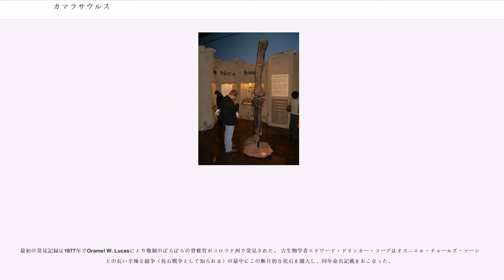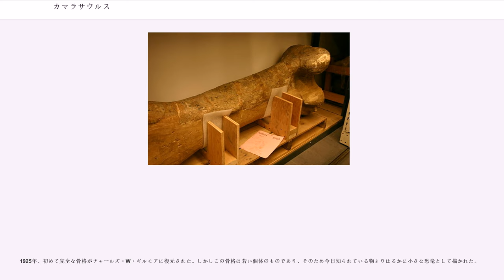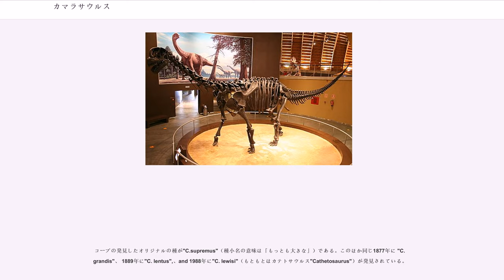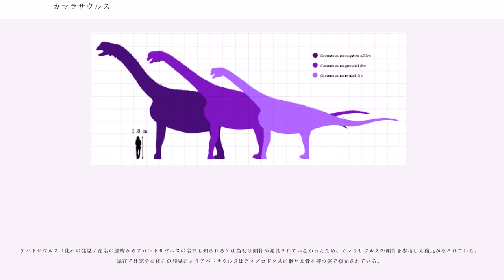カマラサウルス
カマラサウルス("Camarasaurus")は、ジュラ紀後期（約1億5,500万-約1億4,500万年前）に北アメリカ大陸で最も栄えていた草食の竜脚類恐竜の一種。

学名は「空洞を持つトカゲ」の意。

全長9 - 18メートル、推定体重20トンに達するが、同時期の竜脚類としてはそれほど大きくはなく、それが大きく繁栄した理由と考えられる。

頭骨は非常に特徴的で頭部は比較的大きく、著しい正方形であり、平坦な鼻先には多くの穴があった。かなり丈夫であり、しばしば状態のよい化石が発見される。 目の正面に配置された巨大な鼻孔はおそらく大きな浸潤性の膜を持ち、ジュラ紀の高温の気候で脳を冷やす働きをしていたのだろうと考えられている。

口には長さ19センチメートルのヘラ状の丈夫な歯が顎に沿って均等に配置されていた。 歯の強さは、カマラサウルスが細くもろい歯をしたディプロドクスより粗い植物を食べたことを示す。 鶏のように、胃での物理的な食物消化を助けるための石（胃石）を飲み込んでおり、その石が滑らかになって役に立たなくなると吐き出すか排泄していたようである。この説を支持するように、カマラサウルスの発見されるモリソン累層ではしばしば表面が非常に滑らかな石の山が孤立して多数発見されている。

それぞれの巨大な足には5本の指があり、内側の指には防御のための大きく鋭い鉤爪を持っていた。 ほとんどの竜脚類と同様に前肢は後肢より短かったが、肩の高さはほぼ水平でやや後部に傾斜していた。いくつかの竜脚類には強力な筋肉の付着部となる比較的長い棘突起が各脊椎骨にあるが、カマラサウルスにはこれがなく、後肢のみで立ち上がることは不可能だったようである。脊椎骨は、後に登場した多くの竜脚類でも見られた軽量化装置としての空胞が多くあるなど特化しており、ここから「空洞を持つトカゲ」という学名がつけられている。 現生のゾウのように体の重い生物に特有の、かかとの付け根にあるくさび状の海綿状組織を持っていた。 このサイズの竜脚類としては首とそれにつりあう尾は比較的短かった。

他の竜脚類のように骨盤の近くで脊椎が肥大化していた。そのためかつては古生物学者により巨大な体を制御するために必要な2番目の脳であると信じられていた。 現代の見解では、脳ではなく、大きい神経の活動領域であったとされている。 この肥大化した神経は、この恐竜の箱のような頭蓋骨内に存在する、著しく小さな脳より大きい。

大人と若い個体が一緒に死んでいる化石が発見されており、群れで移動していたことが示唆される。

また他の恐竜のような巣に並んだ形ではなく列になった卵の発見記録がある。カマラサウルスは子育てをしなかったと考えられている。

寿命については、100年まで生きた可能性を指摘する古生物学者もいる。

最初の発見記録は1877年でOramel W. Lucasにより数個のばらばらの脊椎骨がコロラド州で発見された。 古生物学者エドワード・ドリンカー・コープはオスニエル・チャールズ・マーシュとの長い辛辣な競争（化石戦争として知られる）の最中にこの断片的な化石を購入し、同年命名記載をおこなった。

1925年、初めて完全な骨格がチャールズ・W・ギルモアに復元された。しかしこの骨格は若い個体のものであり、そのため今日知られている物よりはるかに小さな恐竜として描かれた。

ロッキー山脈の東側面に沿ったモリソン累層ではジュラ紀後期の岩石が豊富に出土する。
ここでは非常に多くの恐竜種が発見される。その中にはカマラサウルスに近縁のディプロドクス、アパトサウルス、およびブラキオサウルスも含まれる。 しかし、すべての恐竜の中でカマラサウルスが最も多く、コロラド州、ニューメキシコ州、ユタ州、およびワイオミング州で完全な骨格が発見されている。

コープの発見したオリジナルの種が"C.supremus"（種小名の意味は「もっとも大きな」）である。このほか同じ1877年に "C. grandis"、 1889年に"C. lentus",、and 1988年に"C. lewisi"（もともとはカテトサウルス"Cathetosaurus"）が発見されている。
リンネ式の分類は上記の分類表を参照分岐分類学的には下記のように分類される。

カマラサウルス科にはカマラサウルスとスペインのアラゴサウルス("Aragosaurus")が含まれる。かつてはエウヘロプス("Euhelopus")など四角い頭骨と短い首をもついくつ...